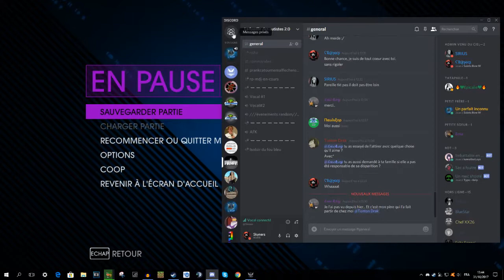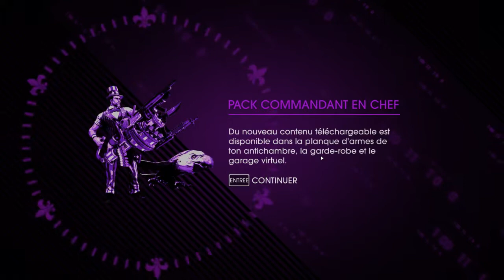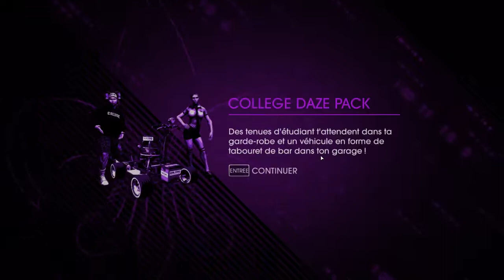Saints Row IV | LE VAISSEAU MERE ! - #04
Salut à tous, série totalement YOLO sur Saints Row IV

Musique d'intro : Flume - Some Minds feat. Andrew Wyatt

Musique d'outro : As Day Breaks by Jack Elphick

Skyners